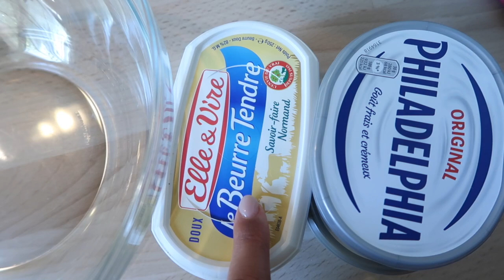RETOUR DU MARCHÉ ET DÉLICIEUSE RECETTE DE CAKE À LA CAROTTE FAÇON STARBUCKS ( VLOG )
Mon Instagram

Recette de cake a la carotte
4 carottes
200g de beurre mou
4 oeufs
100g de sucre blanc
100g de sucre cassonade
2cas de crème fraiche
1 sachet de sucre vanille
1 sachet de levure

300g de fromage philadelphia
100g de beurre mou
noix et myrtilles pour la déco
cuisson 45m à 180°

recette de pancakes salés

4 oeufs
100g de farine
une poignée de persil
200ml de lait
sel, poivre
je mixe tous les ingredients ensembles
beurré un moule, cuisson au four a 180° durant 30 minutes
j'ai garni avec du houmous doux et du houmous piquant, des champignons, saumon fumé